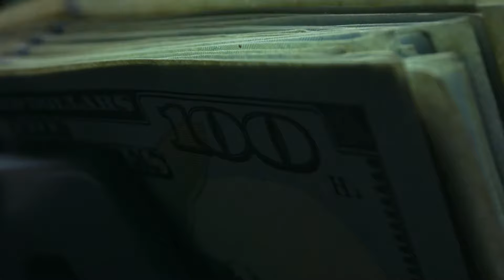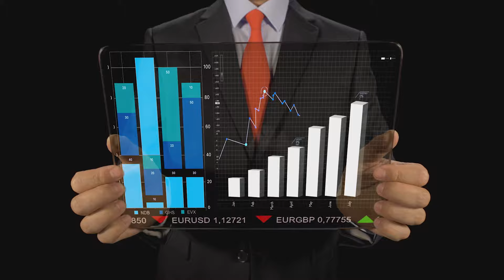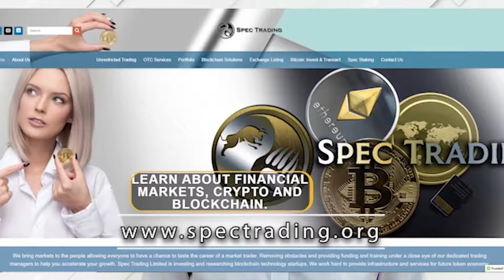Pasywne Dochody w Krypto - Staking Pożyczki i DEFI Farming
Zarabiamy z kryptowalutami ;] Sposoby na pasywne zyski poprzez DEFI Farming i Staking na Ethereum.
Posiadasz krypto ? Czemu nie podda je do pracy. Zarabiaj pasywnie przez STAKING kryptowalut. Wejdź na poniższą stronę I zarabiaj z nami :

Zapraszamy do przeglądnięcia linku poniżej. Linki w języku angielskim.

DEFI:
Defipulse.com

Jeśli nie posiadasz jeszcze krypto lub kont na giełdach będziemy wdzięczni za skorzystanie z naszych linków. Niektóre linki jak Coinbase dają ci darmowe gratisy !